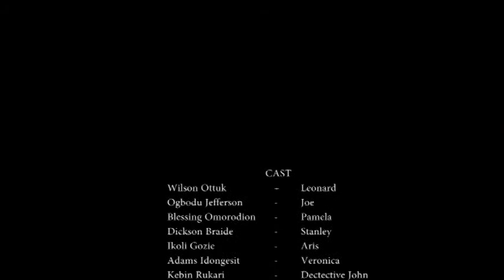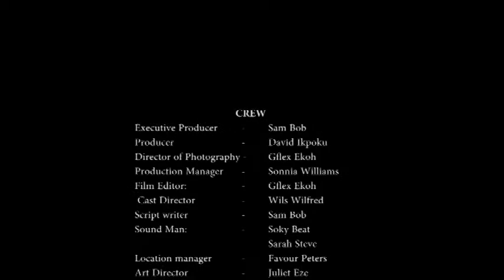SPLATTER ( Series 1)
Matyledon is an evil that exist just outside our world, contineously looking for way to come in, a way to become flesh & blood. This spiritual force revolves around a lad whose life is complicated among his peers. The only revelation to this mystery surrounding This child lays in the book of Annon which can only be read on the 5th of the 5th month which is the feast of soalar, a feast dedicated to the great matyledons.  Who can get hold of this book and what will be left of them? Watch Out